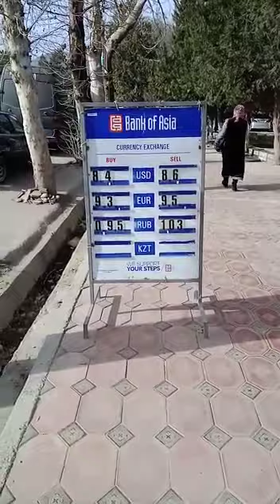Доллар кайрадан акырындык менен көтөрүлүп баштады 👍👍 04.04.2022